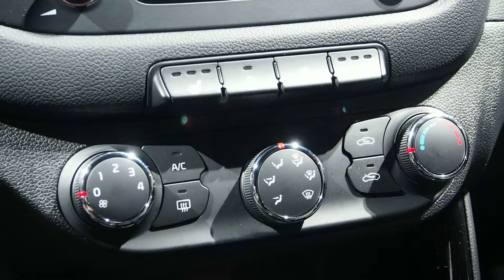2014 Kia Pro_Ceed GT - Exterior and Interior Walkaround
2014 Kia Pro_Ceed GT - Exterior and Interior Walkaround
Engine: 4-cylinder, 1.6-litre, turbocharged T-GDI
Max.power: 204PS
Transmission: 6-Speed Manual
0-100km/h Acceleration: 7.7 sec

Moscow International Automobile Salon 2014